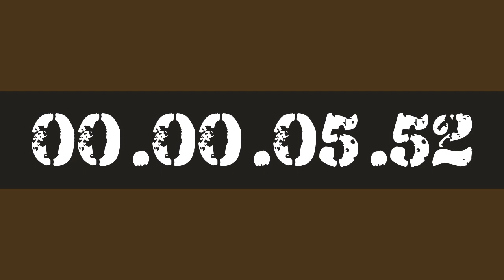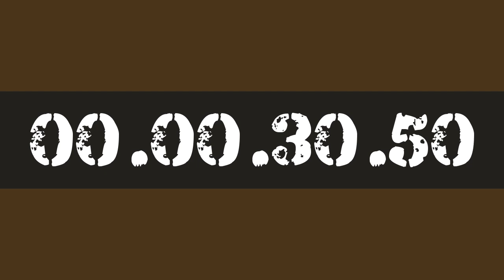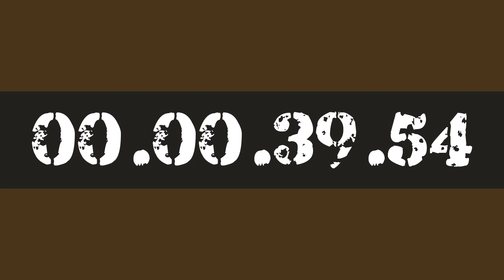40 MINUTE STUDY WORK TIMER HOURLY REMINDER BY AK47 FOR 10X PRODUCTIVITY